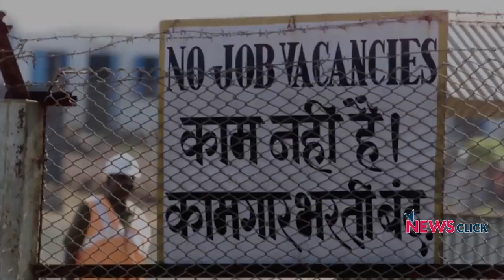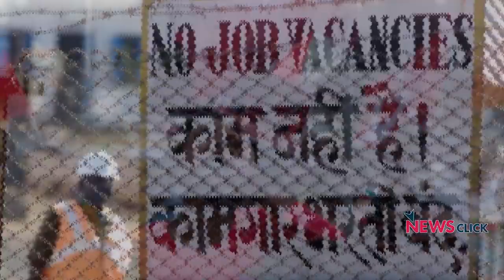जनता की नब्ज़, Pulse of India | Modi's Political Stunt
Has the political gimmick by PM Narendra Modi of washing feet of safai karamcharis worked?

Travelling into Punjab, Gujarat and Odisha,  journalist Bhasha Singh speaks to women sanitation workers to find out what they want -- photo-ops or  secure jobs and a life  of dignity?

1) Abhisar Sharma news chakra
2) Abhisar Sharma bol ke lab azad hai tere
3) Abhisar Sharma hw news today
4) Abhisar Sharma suniye sarkar
5) Abhisar Sharma today news
6)  akhilesh yadav and mayawati latest news

Credit :- Newsclickin

Special thanks :-
Abhisar sharma
Newsclickin